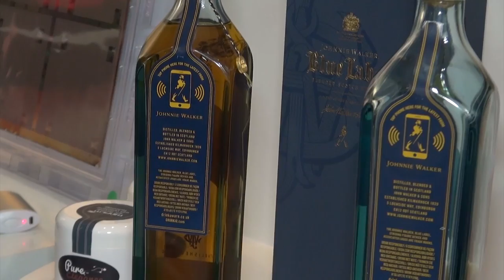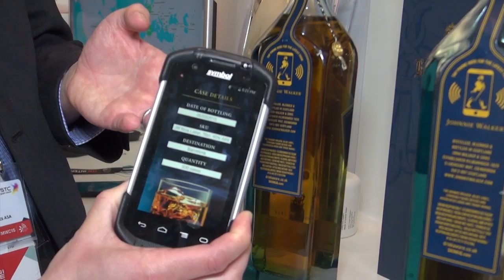Botellas de whiskey Blue Label con tecnología NFC de Thinfilm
Con los productos NFC de Thinfilm las compañías pueden crear experiencias únicas con los consumidores y sus productos favoritos.